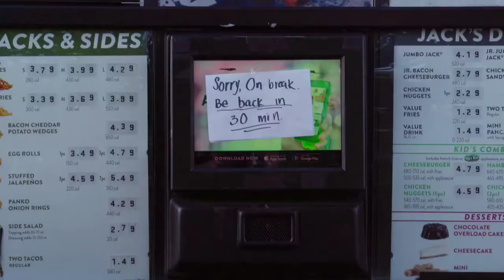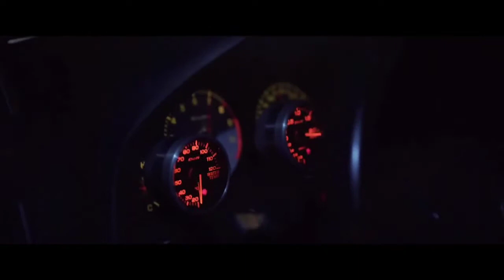Mally Gulbetekin - Hey Up